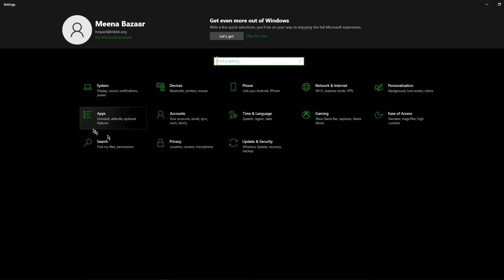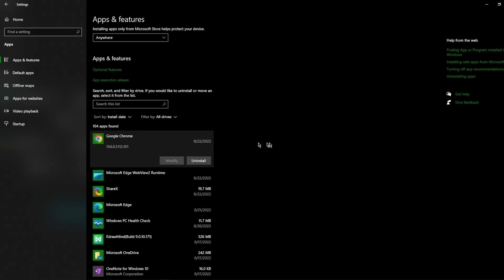uninstall ANY programs in windows 10 | Winds PC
Several times we could not find how many programs were there in our system and some unnecessary programs we wanted to uninstall so in this video we will see How we can uninstall programs in windows 10

About: Hii, I am a college student curious about fast-moving technologies and want to deliver you knowledge about this in a simple possible way, Next video is coming in the next 3-4 days😉